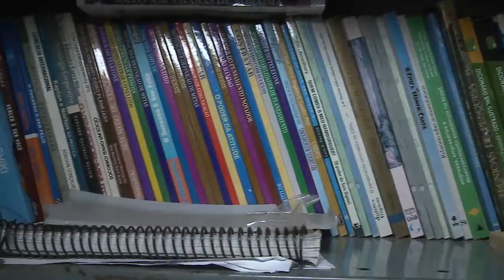FAMÍLIA PROMOVE BAZAR PARA CUSTEAR TRATAMENTO DE FILHA COM DOENÇA RARA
A família da pequena Helena, de 3 anos, vai promover um bazar para custear o tratamento de saúde da menina, diagnosticada com a doença conhecida como Ossos de Vidro.